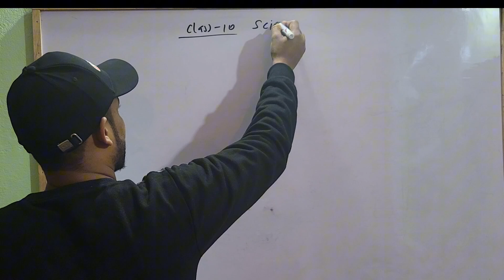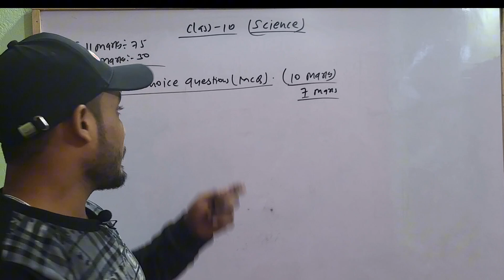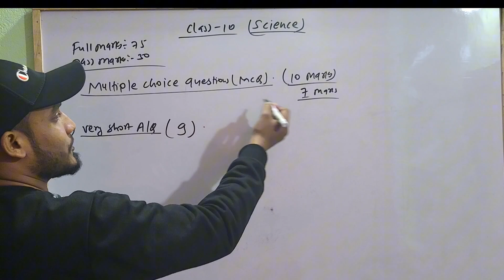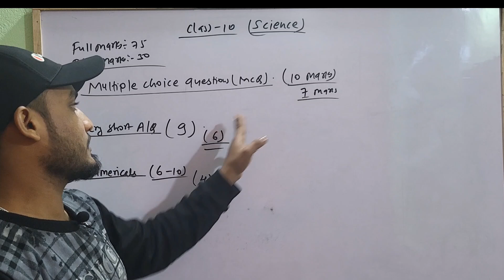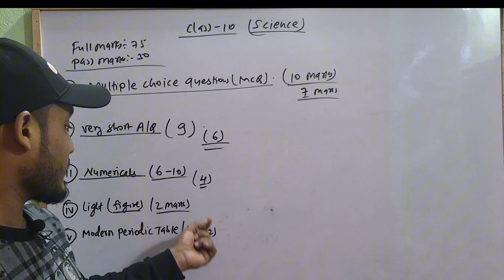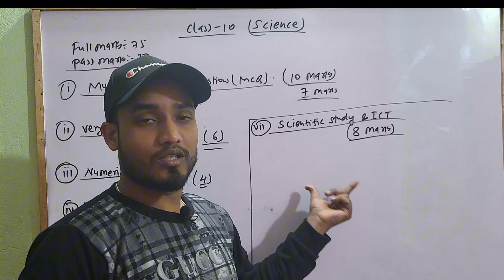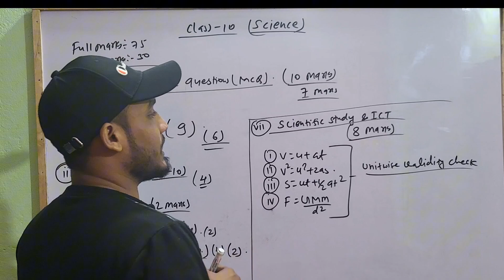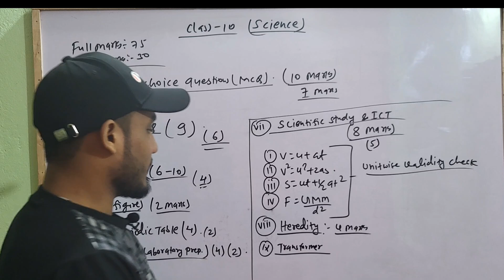How to Pass In Science || class 10 || shortcut way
guys in this video we will study how we can PASs in Science exam in short time.

very special tricks are given